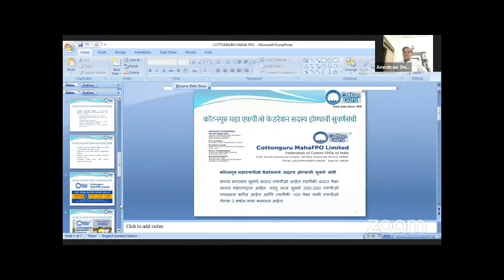कॉटनगुरु® आयोजित वेबिनार मालिकेमध्ये उत्पादन वाढी विषयी मार्गदर्शन करतांना श्री अमृतराव देशमुख.